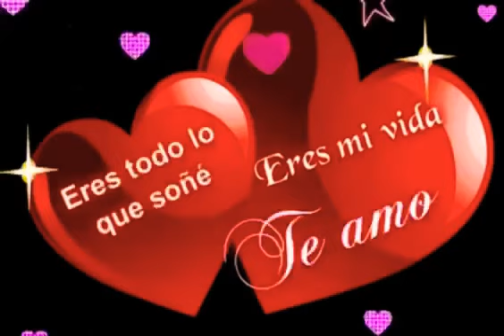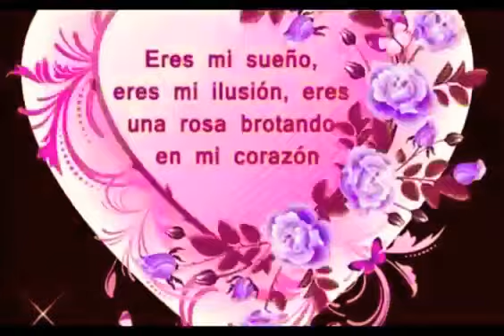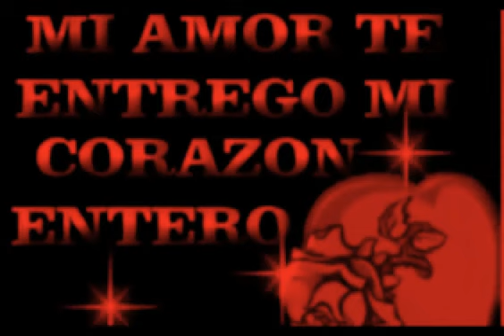Te Diste Cuenta Los Caminantes